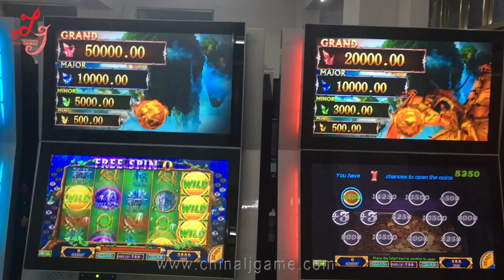Jackpot Gambling Video Slot Games Machines Manufacture Mde In China For Sale